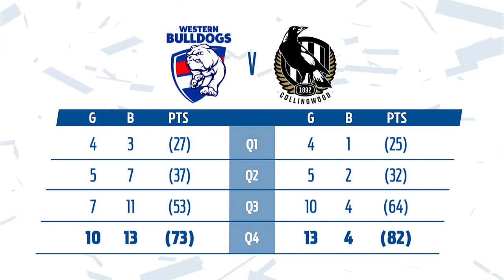Highlights: Bulldogs V Magpies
Catch all the highlights from our round 14 victory over the Bulldogs.